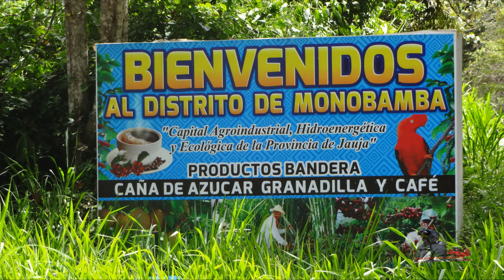DE UCHUBAMBA A MONOBAMBA Y A TAMBILLO...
CUARTO TRAMO EN VIDEO, DE LA RUTA  JAUJA, MOLINOS QUERO, CURIMARCA, MONOBAMBA, TAMBILLO, RICRÁN, YAULI Y JAUJA